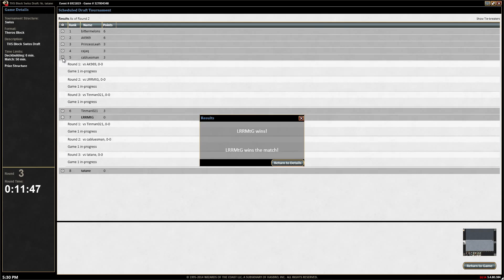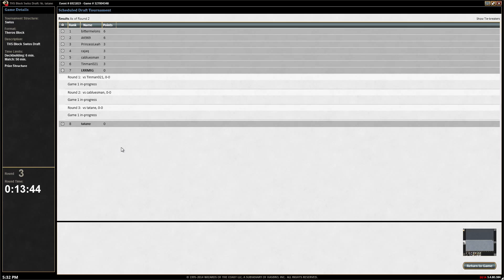LoadingReadyRun Draft #50 - Round 3, Mono-Black BTT Draft Challenge, 26 March 2014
You can watch these videos without streaming ads on our

If you'd like to watch the rest of the series on Youtube, you can find the playlist

LoadingReadyRun is a comedy troupe and video production studio whose website you can access You can follow them on Twitter @loadingreadyrun or @LRRMtG.

Graham is the co-creator of LRR, as well as a director, actor, writer, and editor for their material. He was also on the winning (community) team at the 2011 Wizards of the Coast Community Cup. You can follow him on Twitter @Graham_LRR.

James is an actor, producer, and editor for LRR. He also represented the Magic (Online) community in the 2012 Wizards of the Coast Community Cup. You can follow him on Twitter @James_LRR.